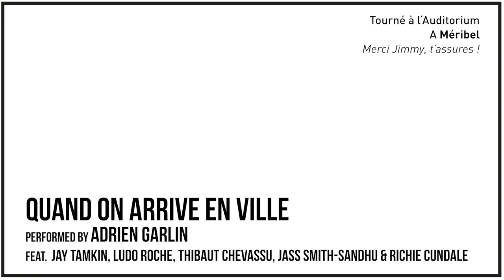Quand on arrive en ville (Adrien en live) - Vanoise Session Live (Ep10)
Un classique de la chanson française enregistré à l'auditorium rénové de Méribel. Composé par Michel Berger en 1978 et repris par un mélange de musiciens français et anglais.

Bel après-midi de partage pour ce groupe spécialement formé pour l'occasion. Adrien en frontman fait honneur à Daniel Balavoine.

D'autres chansons sont à suivre avec ce groupe...

"Quand on arrive en ville" - Performed by Adrien Garlin, Jay Tamkin, Richie Cundale, Jass Smith-Sandhu, Ludo Roche and Thibaut Chevassu.
Written by Luc Plamondon and Michel Berger.
Published by WEA

Merci

Image : Jérémy Tainmont & Bélier Bleu
Prise son : Ludo Roche
Mix & master : Fernando Fher Costa